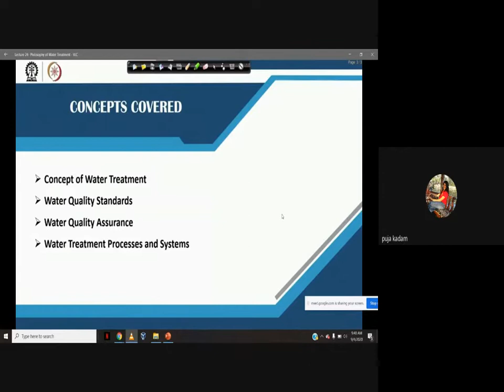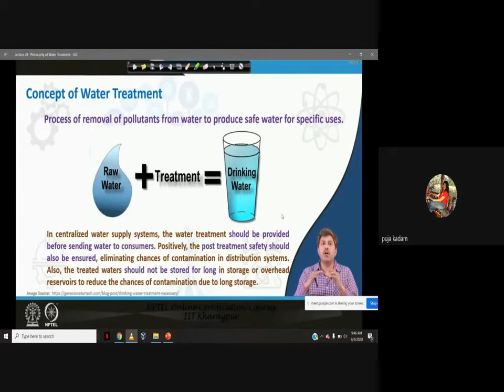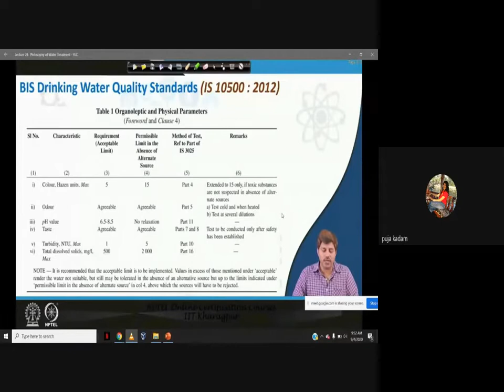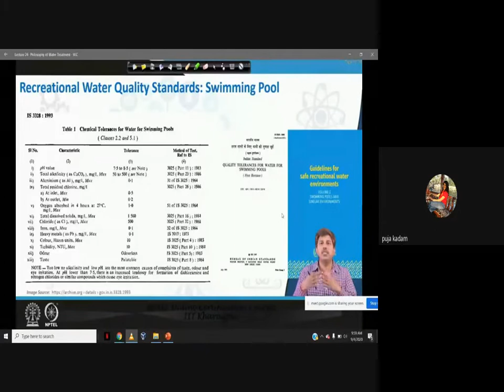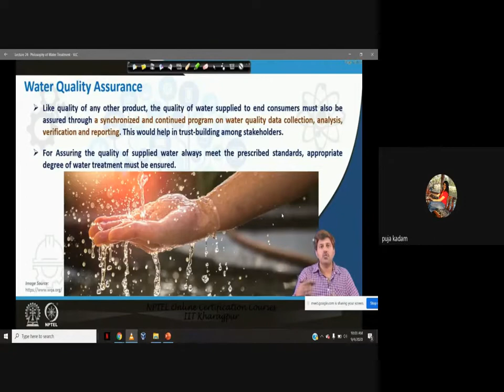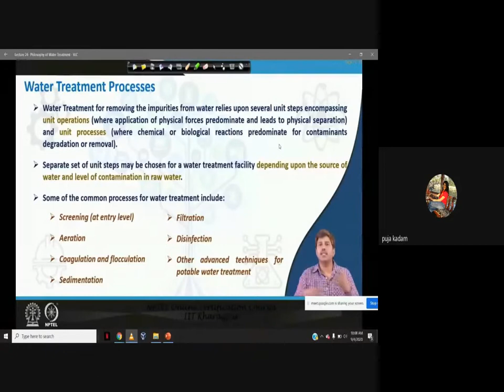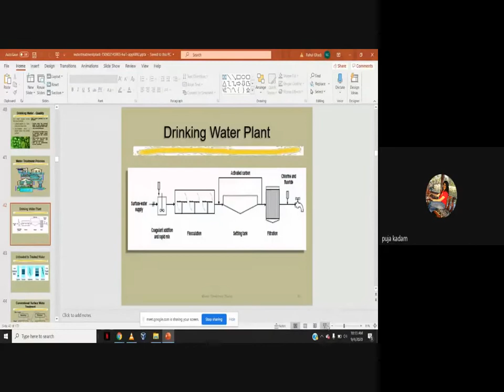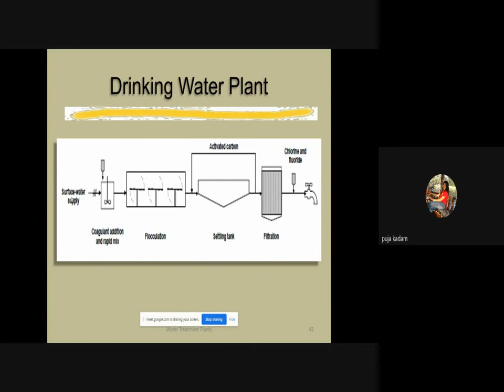Lecture 07 : Basics of Water Treatment Units